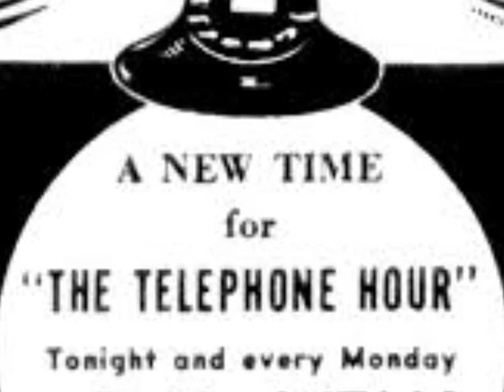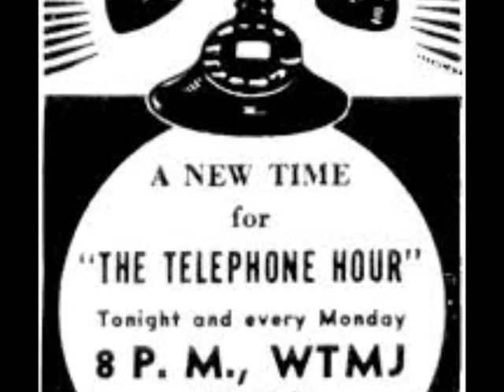BELL TELEPHONE ENCORES with EILEEN FARRELL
Eileen Farrell (February 13, 1920 – March 23, 2002) was an American soprano who had a nearly 60-year-long career performing both classical and popular music in concerts, theatres, on radio and television, and on disc. NPR noted, "She possessed one of the largest and most radiant operatic voices of the 20th century."[1] While she was active as an opera singer, her concert engagements far outnumbered her theatrical appearances. Her career was mainly based in the United States, although she did perform internationally. The Daily Telegraph stated that she "was one of the finest American sopranos of the 20th century; she had a voice of magnificent proportions which she used with both acumen and artistry in a wide variety of roles." And described as having a voice "like some unparalleled phenomenon of nature. She is to singers what Niagara is to waterfalls."
Farrell began her career in 1940 as a member of the CBS Chorus on CBS Radio. In 1941 CBS Radio offered Farrell her own program, Eileen Farrell Sings, on which she performed both classical and popular music for 5 years.[2] In 1947 she launched her career as a concert soprano and nine years later began performing on the opera stage.[3] The pinnacle of her opera career was five seasons performing at the Metropolitan Opera from 1960 to 1966. She continued to perform and record both classical and popular music throughout her career, and is credited for releasing the first successful crossover album: I've Got a Right to Sing the Blues (1960). After announcing her retirement from performance in 1986, she still continued to perform and record music periodically up into the late 1990s.[5] She was also active as a voice teacher, both privately and for nine years at Indiana University